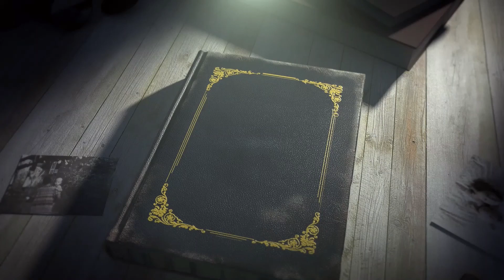MILLENNIAL INVASION (PART 1)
JASMINE BRANFORD

MOTIVATIONAL MOTIVES